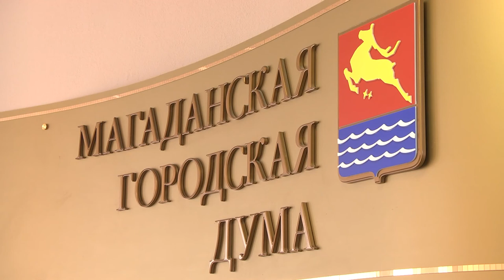Дума планирует четко регламентировать процедуру отчета мэра